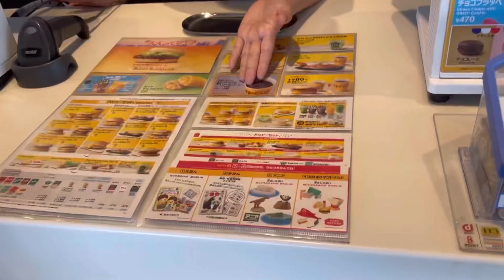Mukbang day#at MaC Donalds#hubby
Eating burger w/ hubby Mac Donald 出雲島根県#japan